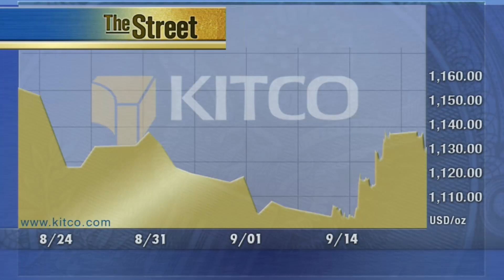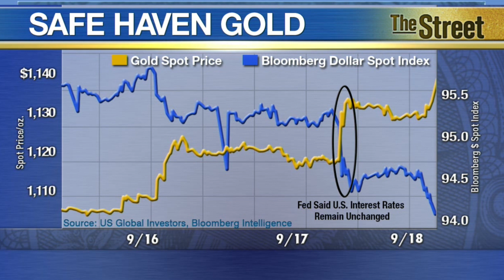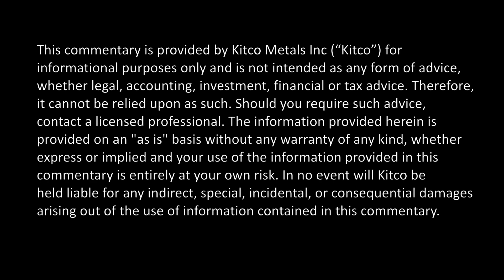Gold's Safe-Haven Allure Returns Post-Fed - Frank Holmes | Kitco News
Confidence in gold as a safe-haven asset has returned after the Federal Reserve left U.S. interest rates unchanged, said Frank Holmes, CEO of U.S. Global Investors. Speaking to Kitco News, Holmes said the metal’s appeal is back, despite gold prices seeing a corrective pullback in U.S. trading Monday. Gold prices were seeing a downside technical correction from Friday’s solid gains with December Comex gold last down $6.30 at $1,131.50 an ounce.  Holmes noted that China’s economic slowdown, rising emerging-market currency volatility and the Fed highlighting ‘heightened uncertainties,’ may persuade more investors to seek refuge in gold. ‘This could be a bullish signal for gold, at least in the short-term, particularly as investors in China have been acquiring gold in anticipation of a rally,’ he said. Holmes added, ‘If Chinese investors fleeing from stocks decide that the historic value in gold is tempting, that could mean the next boom could come in gold. The metal has historically been a safe-haven in countries that suffer from bouts of inflation as well as political upheaval.’ Kitco News, September 21, 2015.